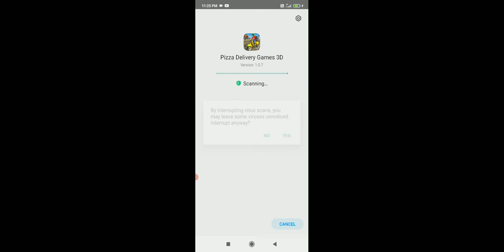Mega Ramp Car Racing Stunts car racing games as a pro stunt racing games which bring all stunt mega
Hi Gay's😇

  My YouTube Channel Thank You🙏❤

              🔥download 🔗link

🔥👌other animals totalbirds chennal🌷👌

    🔥other 3 chennal cutebaby🔥

Enjoy fresh Car Stunts of GT Car Racing Stunt as Car Driver Mega Ramp Games.

Welcome to car stunt games of GT car racing stunt games in which you are challenged on Mega Ramp Car Racing Stunts of car racing games as a pro stunt racing games which bring all stunt mega ramp car racing tracks for stunt mega ramp racing games as racing car stunts for the lover of car racing mega ramp stunts in this GT Car Racing Car Stunts Mega Ramp Games with addition of all new modes of Mega Ramp Racing Stunt performing GT Car Stunts on mega ramp and car racing games formula racing game. Are you a lover of car racing games and your search for mega ramp stunt games is still on, if your answer is in yes then enter into this domain of car games enjoy mega ramp stunt games in which you can satiate your stunt craze and passion in practical and persuasive fashion of car racing game. Quench your thirst of car stunts for racing games by engaging yourself in car racing game full of thrilling and striking stunt missions of car racing games in which you confront some special mega ramp stunt features. elite class ramp stunt categories of car games keeps you in touch with finest car racing stunt tangs in racing game and you fill never ending stunt fun and entertainment in your dry car driving career of racing games. Enjoy natural and challenging stunt campaign of GT Car Racing Games by absorbing each and every special moment of mega ramp stunt in energizing manner.

You have variety of car models before your android screens to choose from to strive real hard in the state of car games in which you can meet all needs of racing game with just a little effort. Every game related feature is well planned and breaks traditional concepts of racing games in all areas of 3d gaming concerns. You can make your free time full with exciting car stunt activities of car racing games which teach you to handle all affairs of mega ramp stunt in commanding fashion of car games. select the game mode of your own liking from available five game playing modes in this racing game which offers you equal stunt openings of racing games to make you famous stunt master of car racing games in a very short time and given time span to capture car racing games.
Make an option from career mode, GT car racing stunts, multiplayer, mode and mountain stunt and utilize all player friendly game commands and controls which pave your way forward in mega ramp stunt to make you legend stunt rider of car games. Perfectly planned and well organized ramps of racing game are a real test of all promising players of racing games where they are in center of innovative stunt platforms to attest their commands and authority through successful execution of crazy car stunts of car driving games. Drive your GT car on GT Mega Ramp to perform GT Car Racing Stunt  with all kinds of perfect openings of car games as there is nothing hidden or ambiguous in any level for player to give him grand chance of winning all breathtaking missions of driving games with his past experience of mega ramp car stunt games.

Customize game controls of your own desire and come on track with your dream to drive different model of car racing games in GT Car Racing Stunt and take pleasure on thrilling and striking routes of mega ramp stunt to remove all kinds of your driving fears of car games. Be very precise and focus on roads in racing game as there are a lot of hurdles and barriers of racing games which are on track car stunts.

             🌷marwadi❤gaming🌷

                   🤝CHENNAL🤝

             🌷marwadi❤gaming🌷

                     🤝chennal🤝

marwadi gaming

gameplay,
gamer,
gaming,
marwadi gaming,